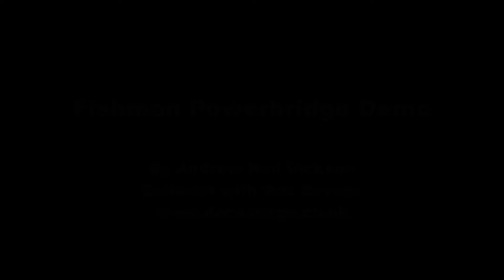Fishman Powerbridge Demo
This was recorded using my Strat with Fishman Powerbridge & Powerchip, plugged into Fishman Aura and Fishman Reverb pedals which were then running straight into a Roland AC60 amp. This was then connected to a Behringer mixer via the line out.

The Electric Guitar sound was running straight into a Vox Tonelab, and then into the Behringer mixer.

The output from the mixer was connected directly to the camcorder in order to provide the best possible sound.